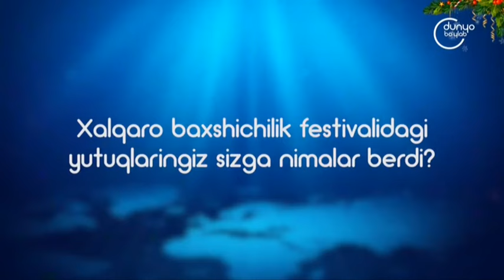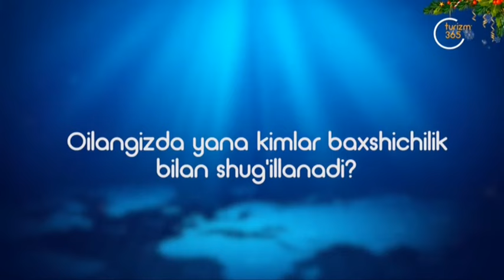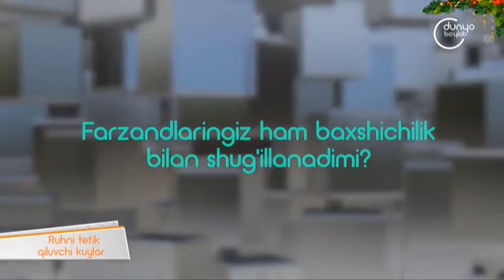«Profi» | Руҳни тетик қилувчи куйлар [29.12.2021]